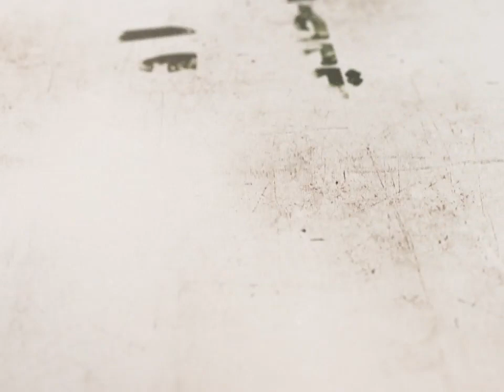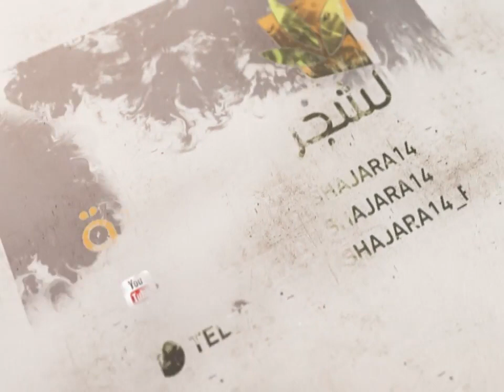20- شرح أصول الكافي - باب أن الأرض لا تخلو من حجة (2) - السيد جعفر الحسيني الشيرازي